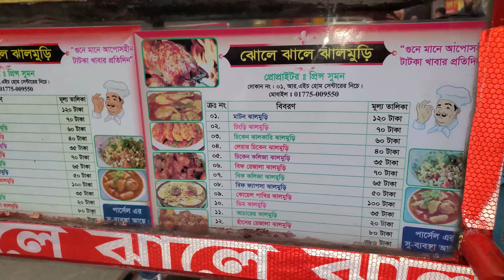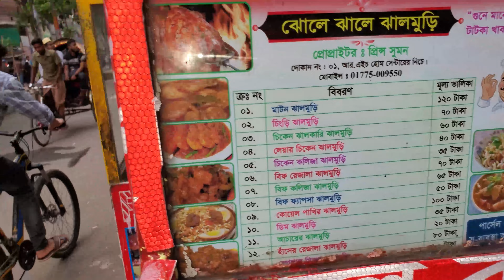Unique style Most Famous Jhal Muri Selles